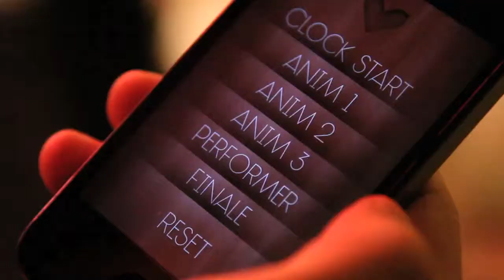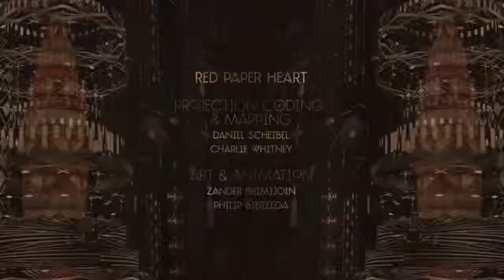A Golden Clock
The masterful event planners at UrbanDaddy asked us to create projections for their end-of-year bash. It was to be held at an old bank in the financial district that had never been used for an event before... Certainly not one with fire breathers, acrobats, a top hat room, trumpeters and an old wizard with a mop. We were tasked with projections that would play off this delightful mayhem. The catch was that we needed to concept, design, code, and animate everything in only 10 days.

Not knowing what the acts would be or where they would happen, we created a backdrop for whatever was going to unfold. We designed a fanciful clock using the masonic details and wood textures from the space itself. The clock itself had 3 main stages, each representing the mood of the party from the quiet party beginnings, to the ramp up, and ending with the wildness of the wee hours.

After the reveal of the clock, it would chime every hour and a new act would stream out of the doorway within it. Each act would ratchet the clock and build anticipation for what came next. At midnight, the clock burst into a finale of light and gold as a giant king on stilts, gold-dust-throwing maids and back-flipping dancers spilled out into the party.

Needless to say, it was a hell of a night.

CREDITS
Projection Content:
Code
Daniel Scheibel
Charlie Whitney

Art + Animation
Zander Brimijoin
Philip Sierzega

Audio
James Laudicina
Krissy Weisman

Event by
Urbandaddy

Music used in showreel:
"Malaria Codes"
Octopus Project

Some process shots of our prototypes, as we wrote our own custom mapping and blending software.